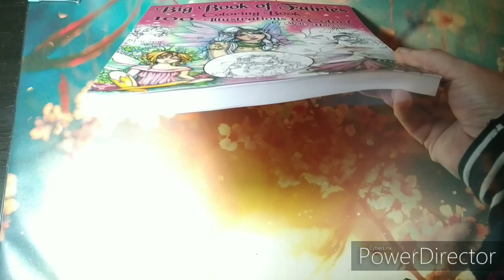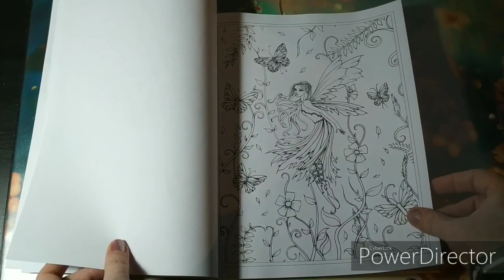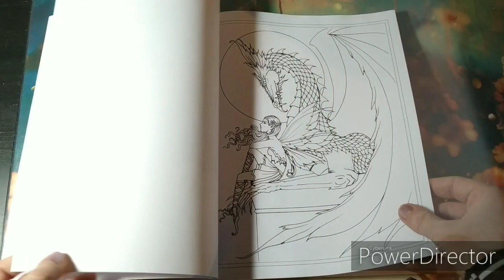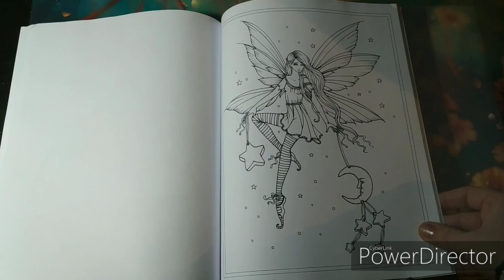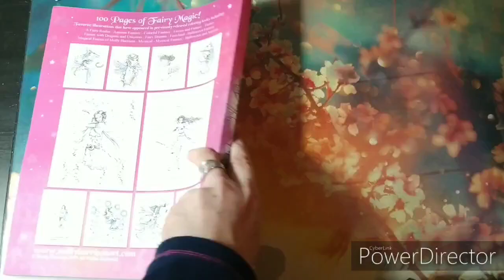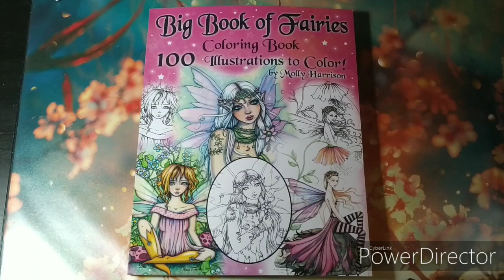Adult coloring - big book of fairies by Molly Harrison - silent flip through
Thank you so much again dear Janice for sending my this beauty ❤️